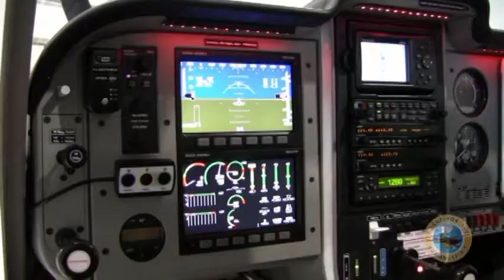AOPA Magazine Shoot of Hope One Flight for the Human Spirit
The Remos GX aircraft named Hope One and its pilot, Michael Combs were photographed for the upcoming issue of AOPA Pilot Magazine.  The Flight for the Human Spirit takes off on April 4th to fly into all fifty states.